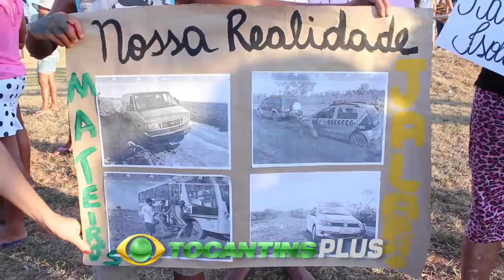Jalapão do Tocantins